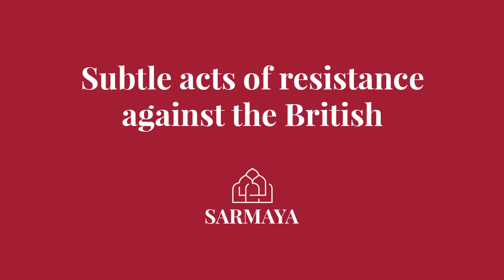Subtle acts of resistance against the British: Manu S Pillai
Rulers of India's princely states could not show their rebellion against the British openly--but that didn't mean they didn't show it at all.

Excerpted from a talk by historian and author Manu S Pillai, based on his most recent book ‘False Allies: India's Maharajahs in the Age of Ravi Varma’